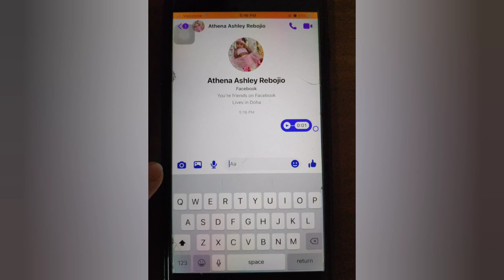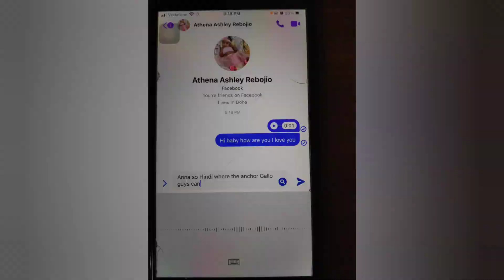HOW TO USE VOICE TO TEXT IN MESSENGER iOS user/ Mommy kikay's vlog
hi guys eyo ay maiksi lang dagdag kaalaman pra sa mga tamad mag chat jan para sainyo toh ang voice to text messages